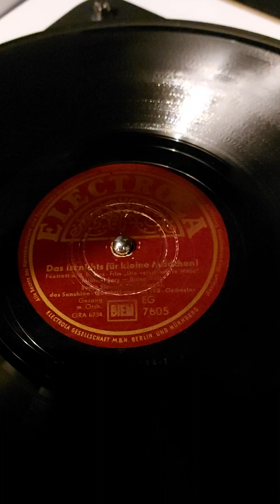1951: Sonja Siewert, Ilja Glusgal & Sunshine Quartett - "Das ist nichts für kleine Mädchen!"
Label:Electrola – EG 7605

Germany, 1951

"Das ist nichts für kleine Mädchen!"

From the German movie "Die verschleierte Maja"